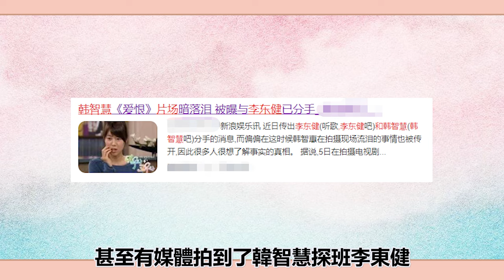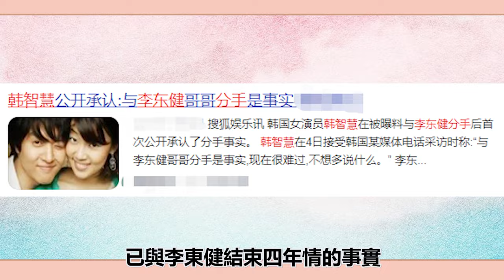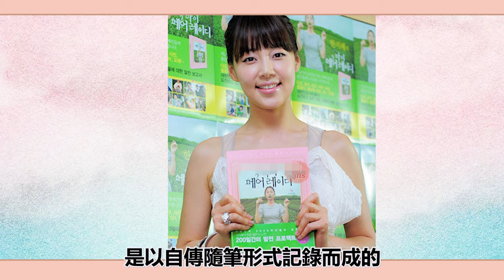嫁大6歲檢察官，37歲為愛產女，韓智慧開曬豪門生活太幸福#圈內小師姐#韓智慧#李東健#韓智慧生女#韓智慧結婚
2023年必追的高質量韓劇！朴敘俊韓素希、李敏鎬孔孝真驚喜合作，《阿斯達年代記》、《Sweet Home》等熱劇迎來第二季！
嫁大6歲檢察官，37歲為愛產女，韓智慧開曬豪門生活太幸福